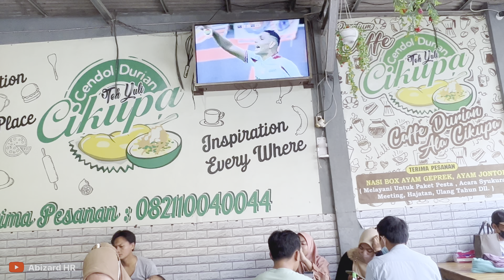Es Cendol Durian Teh Yuli | Es Durian Cikupa Tanggerang | Es Durian Rame banget sampai Antri